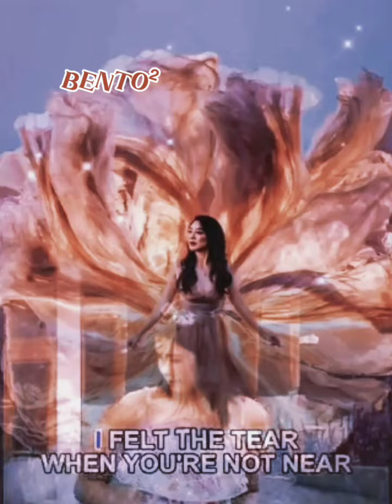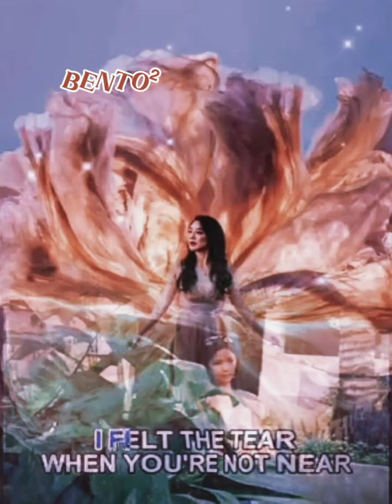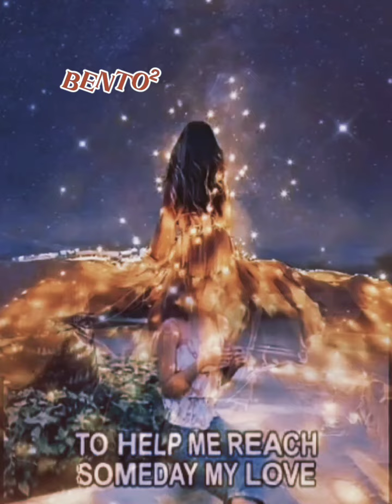eddie peregrina🎙we'll meet again🎶@bentobentoyoutuber687